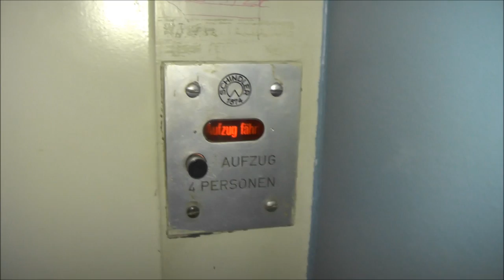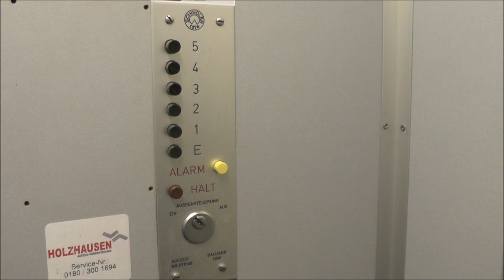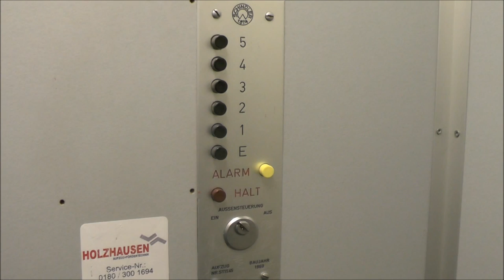1960 Schindler Traction elevator @ Luxemburger Straße 51, Cologne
This elevator levels very bad... Watch your step!